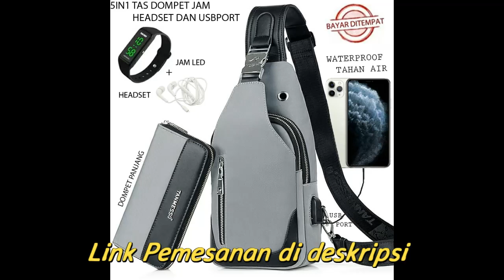tas selempang pria distro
tas selempang wanita
tas selempang pria keren
tas selempang pria
5IN1 TAS BONUS JAM &DOMPET,USBPORT &HEADSET-TAS SELEMPANG PRIA sling bag usb port 9
model tas selempang pria terbaru
harga tas selempang wanita
tas selempang wanita kekinian
tas selempang pria original